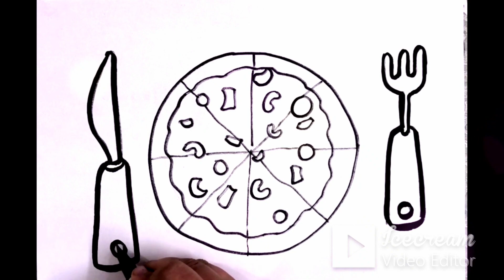Have Pizza, Strawberry, and brushing teeth Everyday Drawing for Kids & Toddlers, Lets Learn To Draw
Hello Kids,
I am Rachna, I love Drawing, Coloring & Painting.
Today I am Drawing a Pizza, Strawberry and a good habit brushing teeth everyday For Kids & Toddlers Lets Draw & color  Together. Draw and paint with simple & easy techniques.  (Easy Drawing), Learn drawing and colors
Let Draw it together, draw as directed
Inspired By   Magic Fingers Art

Welcome to our Drawing & Coloring channel for kids and toddlers!

Our channel is dedicated to providing young children with a fun and engaging way to explore their creativity and develop their artistic skills. We believe that drawing and coloring are essential tools for self-expression and cognitive development, and we strive to make the learning process as enjoyable as possible.

Our videos feature step-by-step tutorials and demonstrations that are easy to follow, even for beginners. We use a variety of fun and colorful materials to create our drawings and designs, and we encourage our viewers to experiment with different techniques and styles.

Whether your child is just starting to explore the world of art or is already a budding Picasso, our channel has something for everyone. We hope that our videos inspire your child's imagination and help them discover the joy of creating something beautiful. So grab some paper and markers, and let's get drawing!

Drawing,
Drawing lessons,
Drawing pictures,
Drawing drawing,
Drawing easy,
Drawing video,
Drawing scenery,
Cartoon Lion Drawing
art for kids
Art projects
Art Ideas,
Art Tips,
how to draw for kids tutorial
Kids&toddlers, drawing

How to draw a Cherry Cake
How to Draw chritmas tree
How to draw Snowman
How to draw merry Christmas Cake,
How to draw bunny
How to draw Easter Bunny
Drawing, color, colours coloring for kidsd
Coloring video
Painting For Toddlers,
Painting and colouring for kids,
Painting idea, painting tips,
Painting art, painting colours, painting design, painting for beginners